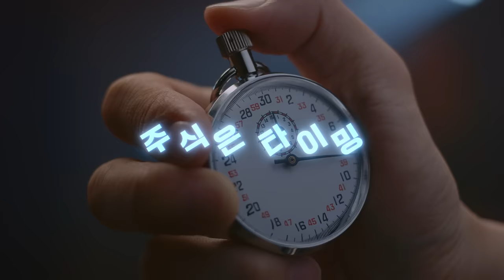2024 한돈 코스.PIG 개장!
입맛 하한가 걱정 끝!
한돈 풀매수로 입맛 상한가에 도전하면?
식탐 역대 최고가 달성!🤩

주식(食) 타이밍 놓치지 말고
오늘 한돈 저녁밥상장을 통해
한돈 돼주주가 되어보세요!🐷📈

돼주주가 되는 순간, 맛있는 미래가 열립니다! 🍴✨
대한민국 5천만이 돼주주가 되는 그날까지
우리돼지 한돈